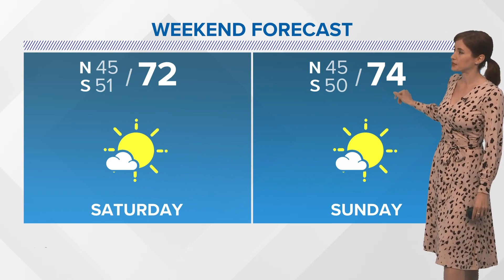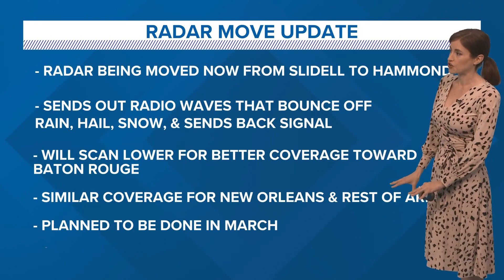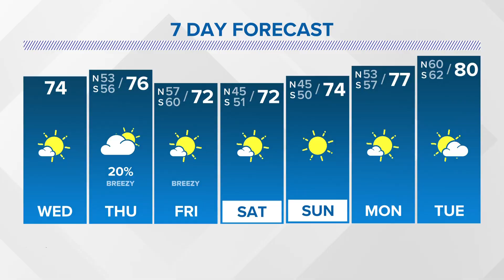Beautiful weather on Wednesday, a cool front moves in Thursday night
Meteorologist Alexandra Cranford has the forecast at noon on Wednesday, February 21, 2024.